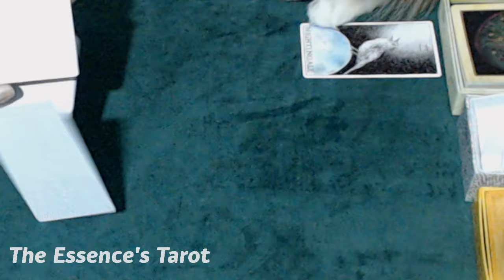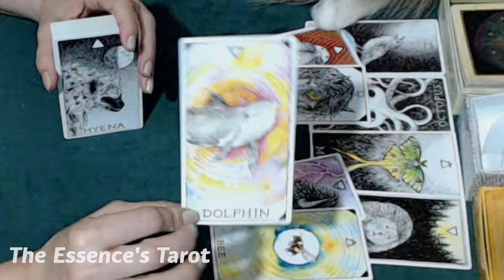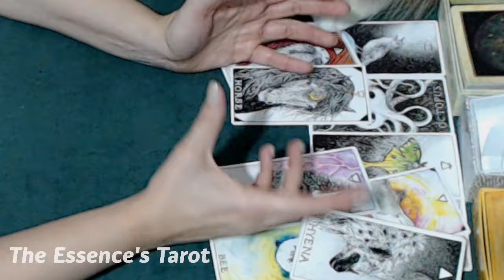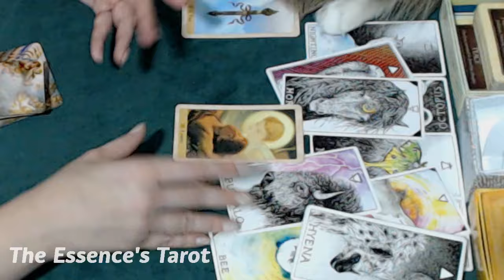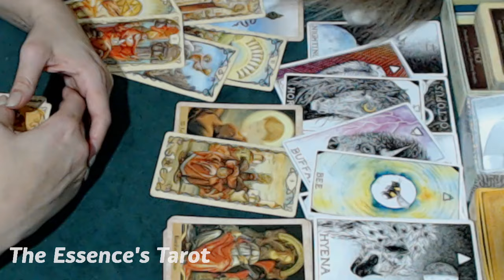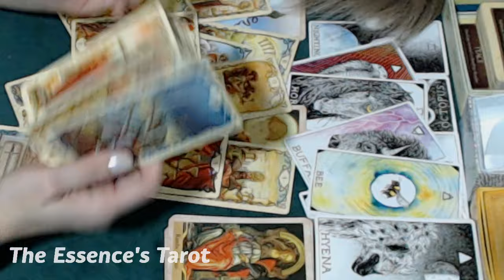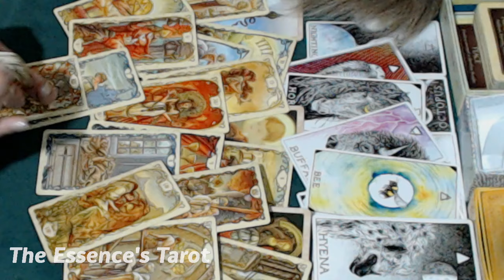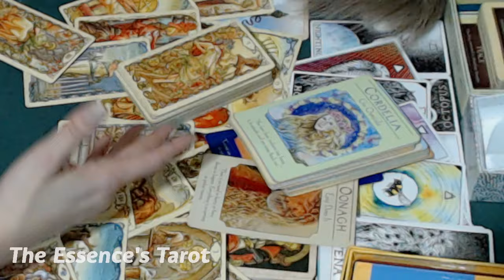CAPRICÓRNIO ♑️ // SUA LUTA DO BEM CONTRA O MAL! ⭐️🤩🌟- E VOCÊ TÁ ARRASANDO! 💔🥺⚡️😎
🌞 Tiragem de tarô bônus  para o signo de Capricórnio.

🌞 Caso você tenha Ascendente, Lua, Vênus, Júpiter e Meio do céu em Capricórnio fortes no Mapa Astral a tiragem pode ser pra você.

🌞 NOVO CANAL: ‘Trabalhe sua Luz Tarot” Somente leituras de tarô para TRABALHO * CARREIRA * PROJETOS * FINANÇAS * DINHEIRO. Segue lá!

☀️Terça-feira: 16h.
☀️Quinta-feira: entre 13h30 e 14h.
☀️Sexta-feira: entre 13h30 e 14h.

* ORÁCULOS *

* Tarot Mucha

* Lovers Oracle

⛔️ MAIS ATENÇÃO AINDA:
✔️ Os vídeos desse canal são pra fins de ENTRETENIMENTO, você tem as rédeas da sua
própria vida, nunca resolva nada da sua vida somente com a leitura. Tome decisões conforme seu discernimento, converse sempre de forma honesta com os envolvidos antes de tomar qualquer atitude, e nunca acuse alguém sem uma prova real;